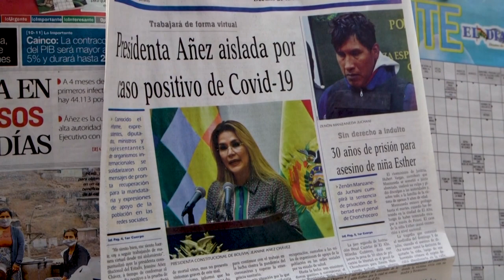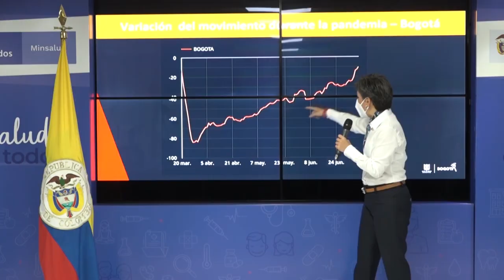Pandemia "muy intensa" sigue matando en Brasil y produce récord de contagios en EEUU | AFP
La Organización Mundial de la Salud (OMS) aseguró que con medidas estrictas aún es posible controlar la pandemia de coronavirus, que marcó un nuevo récord de casos en Estados Unidos mientras continúa su avance en América Latina, especialmente en Brasil.